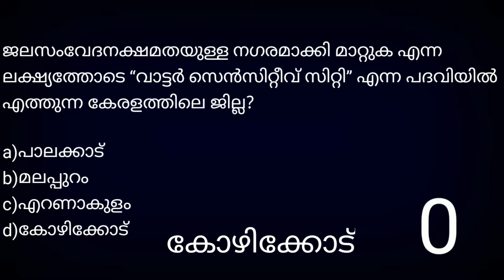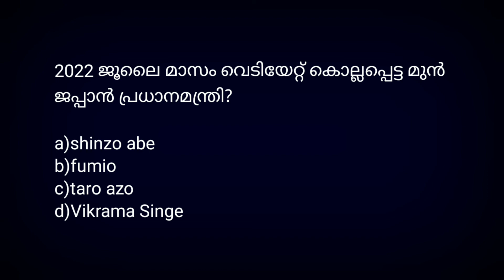Current Affairs July 2022 / monthly current affairs/ mock test main exam / ആനുകാലികം ജൂലൈ 2022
ഉത്തരം